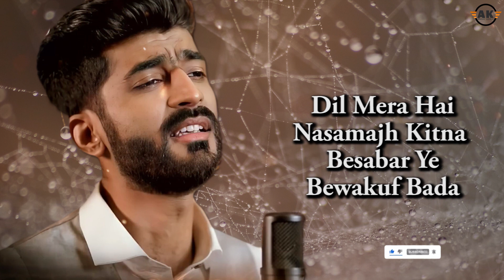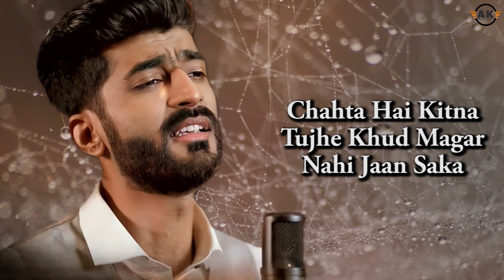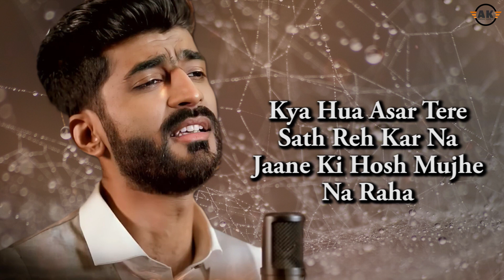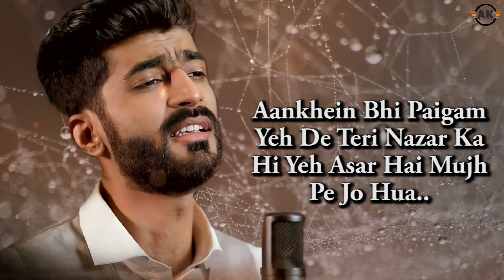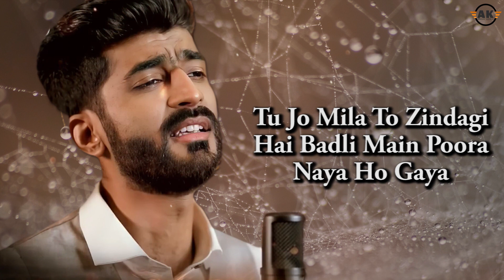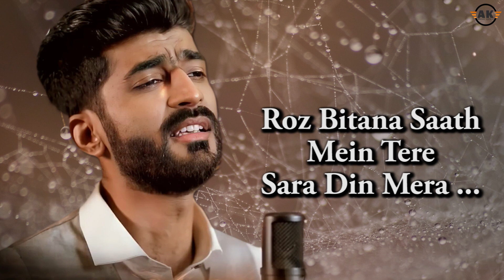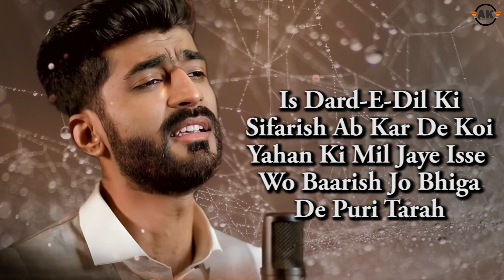Baarish Yaariyan (LYRICS) Song | Mohammed Irfan | Himansh Kohli, Rakul Preet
Presenting full song "Baarish" with lyrics from movie Yaariyan starring Himansh Kohli, Evelyn Sharma, Serah Singh, Dev Sharma, Rakul Preet Singh, Nicole Faria, Shreyas Pardiwalla, The movie is directed by Divya Khosla Kumar and produced by Bhushan Kumar, Krishan Kumar and is set to release on 10 January 2014

The song is in voice of Mohd. Irfan and Gajendra Verma while lyrics and music are composed by Mithoon.

Song: BAARISH YAARIYAN
Singer: MOHAMMED IRFAN, ADDITIONAL VOCAL: GAJENDRA VERMA
Lyrics: MITHOON
Movie: YAARIYAN
Music Label: T-SERIES
Mixed and Mastered: ERIC PILLIAI ( Future Sound Of Bombay)
Movie Releasing: 10 Jan 2014

(LYRICS)

Yaariyan ve..
Yaariyan...
Yaariyan...

Dil mera hai nasamajh kitna
Besabar ye bewakuf bada
Chahta hai kitna tujhe
Khud magar nahi jaan saka

Is dard-e-dil ki sifarish
Ab kar de koi yahan
Ki mil jaye isse wo baarish

Jo bhiga de puri tarah

Yaariyan ve..
Yaariyan...

Kya hua asar tere sath reh kar na jaane
Ki hosh mujhe na raha
Lafz mere jo zubaan pe aake ruke
Par ho na sake wih bayaan

Dhadkan tera hi naam jo le

Aankhein bhi paigam yeh de
Teri nazar ka hi yeh asar hai
Mujh pe jo hua..

Yaariyan ve..
Yaariyan...

Tu jo mila to zindagi hai badli
Main poora naya ho gaya
Hai beasar duniya ki baatein badi
Ab teri sunoon main sada
Milne ko tujhse bahaane karoon
Tu muskuraye wajah main banoon
Roz bitana saath mein tere
Sara din mera...

Jo bhiga de puri tarah] x 4